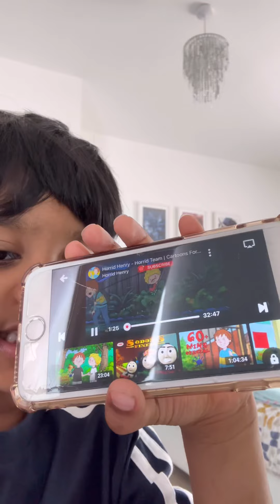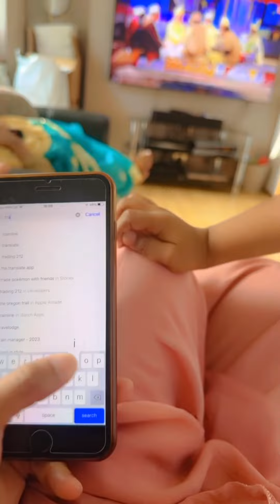অল্পের জন্য দেশে গিয়ে ঈদ করতে পারলাম না🙁 আমাদের ঈদ কেমন কাটলো ! Eid-Al-adha Vlog 2023 Alhamdulillah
অল্পের জন্য দেশে গিয়ে ঈদ করতে পারলাম না 🙁 আমাদের ঈদ কেমন কাটলো ! Eid-Al-adha Vlog 2023 Alhamdulillah । Ekra jannat vlogs